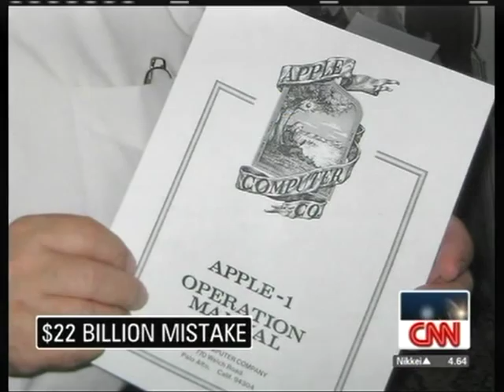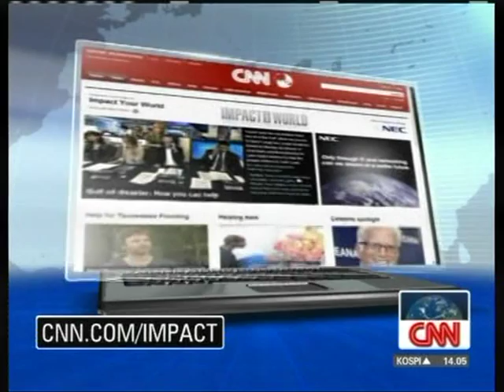CNNI - World Report with Anjali Rao (2010)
An example of the presentation features used on World Report, CNN Interational's rolling news programme. Presented by Anjali Rao in Hong Kong, this edition was originally aired in June 2010.